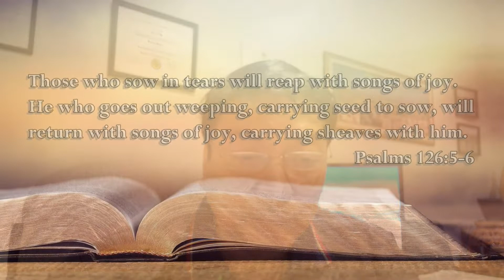Psalms 126:5-6 The Voice of the Lord June 11, 2022 by Pastor Teck Uy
Psalms 126:5
Those who sow in tears will reap with songs of joy.
He who goes out weeping, carrying seed to sow, will
return with songs of joy, carrying sheaves with him.

Shalom!!!